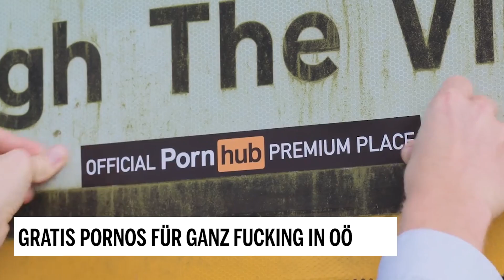Gratis Pornos für ganz Fucking in Oberösterreich